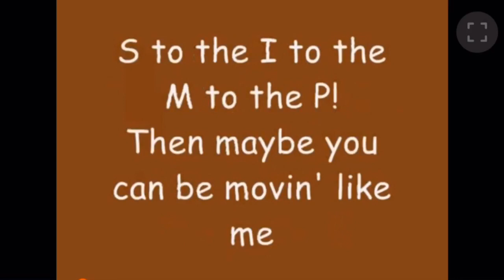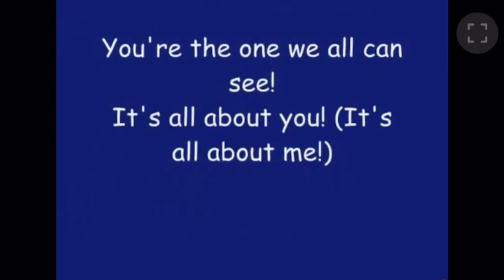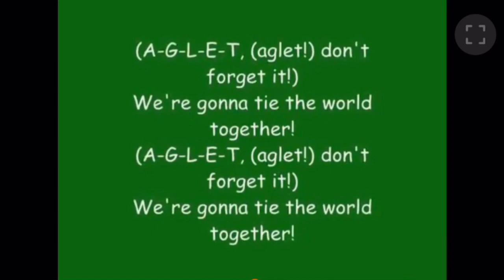SIMP x You’re fabulous x Aglet (korona karaoke)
the lyrics to make your videos with